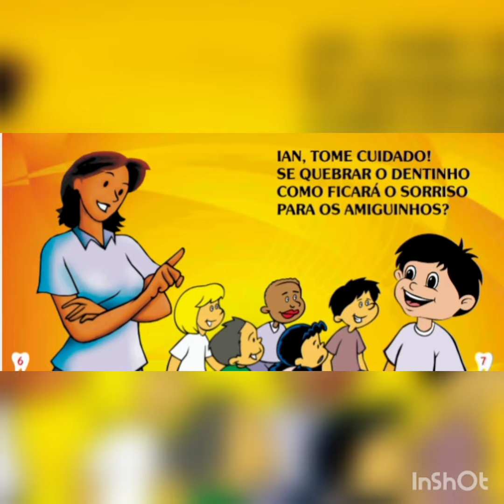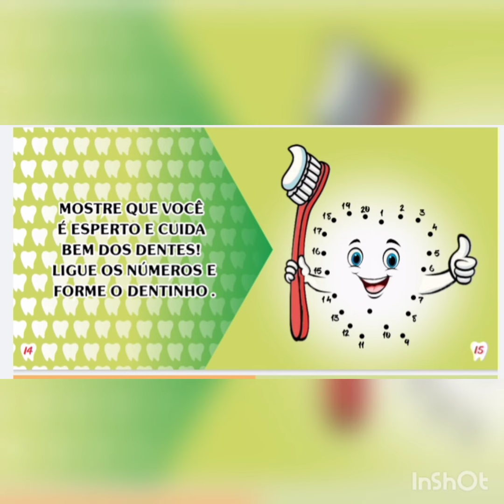Ian, cadê o sorriso?